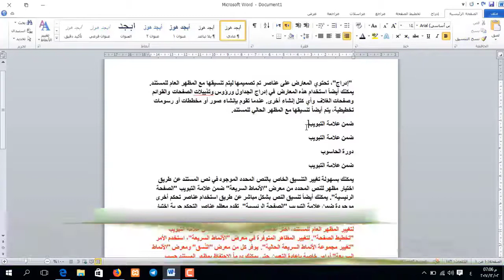دورة تعليم برنامج Word | النسخ واللصق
طريقة الانضمام لمنصة عالم بهاء الاحترافي التعليمية